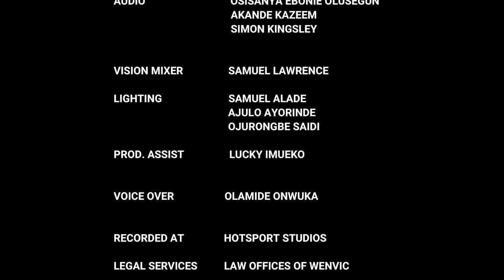The Justice Court EP 86 || I EXPECTED HIM TO BEG FOR MY RETURN BUT WHAT HE DID WILL SHOCK YOU - 2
Wife left her marriage expecting husband to beg for her return. What happens next will shock you.